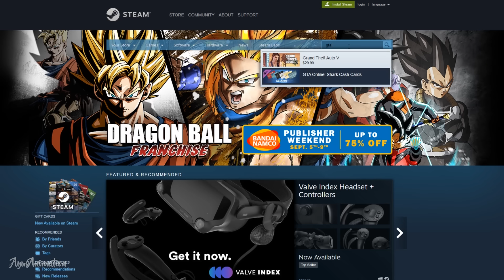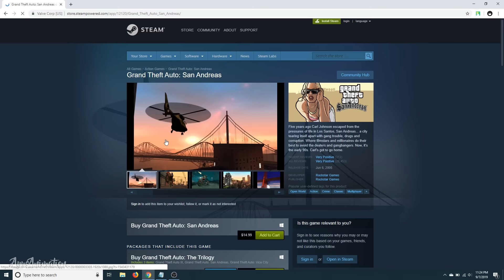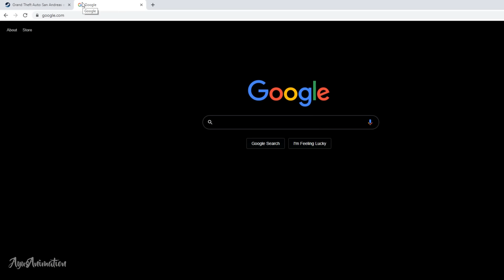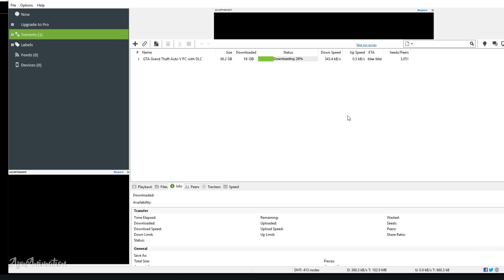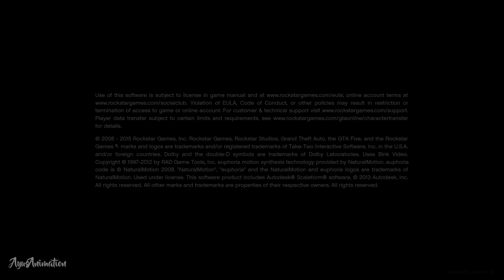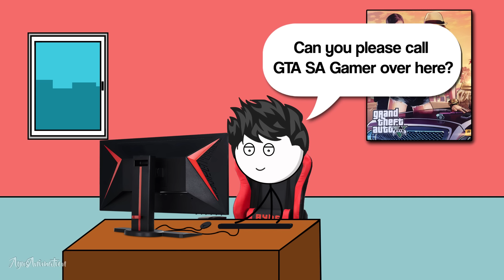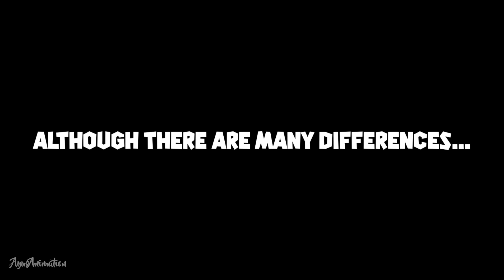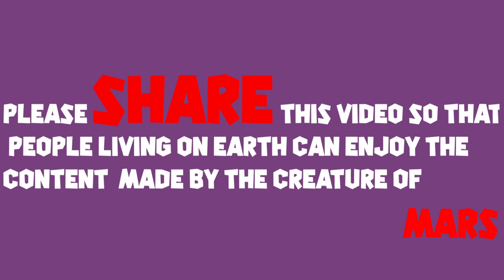GTA San Andreas Gamers VS GTA V Gamers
• Chimez_2
• How_It_Began
• Arpy
• Hip_Bone
• Low_Life_High_Life
• Darkdub